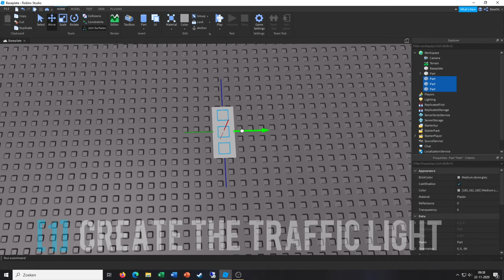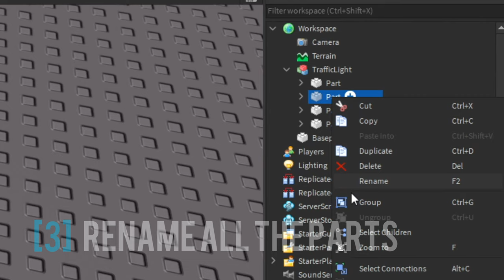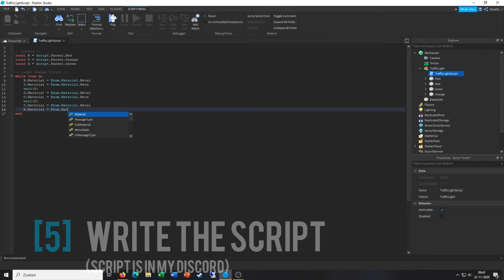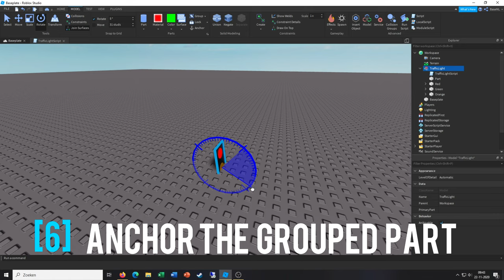HOW TO CREATE A SIMPLE TRAFFIC LIGHT (2.0) IN ROBLOX STUDIO *UPDATED* - Drizzlex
I'm posting gaming videos and tutorials. I will be posting games like Valorant, Grand Theft Auto V and more.

▶ ▶ TAGS ▶ ▶